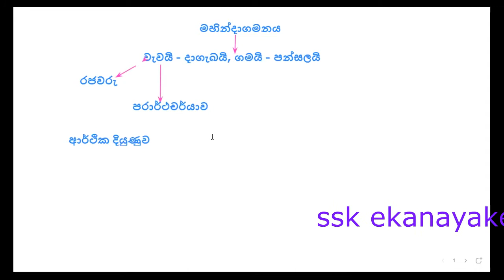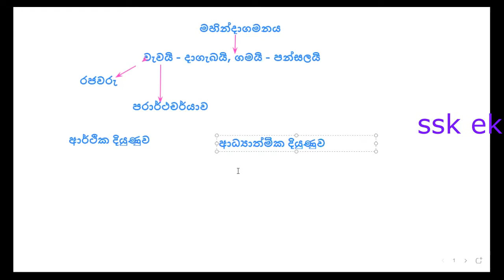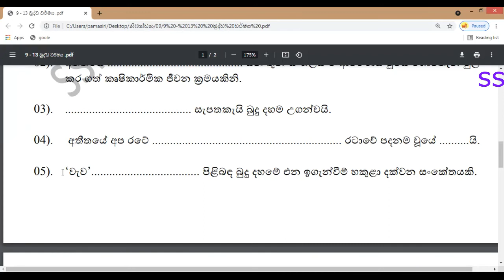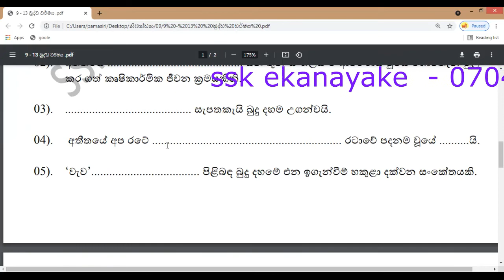9 බුද්ධ ධර්මය | grade 9 buddhism lesson 13 | grade 9 lessons | 9 wasara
සාමාන්‍ය පෙළ විභාගයට දැන් ම සූදානම් වීමට අවශ්‍ය පෙරහුරුව සහිත පාඩම් මාලාව මෙම වීඩියෝ මාලාවෙන් ඉදිරිපත් කෙරේ.
පහත ලින්ක් එකෙන් පාඩම්වලට සහභාගි විය හැකියි.

I tried to explain the contents of the lesson using videos, songs, pictures etc. Through this educational channel, subjects such as GCE Ordinary Level Sinhala, Buddhism, Information and Communication Technology, History, Business Studies and Sinhala and Buddhist Civilization are scheduled for the Advanced Level Presented through this educational channel. grade 9 maths,grade 9,grade 9 online classes,grade 9 buddhism,grade 9 buddhism short note,grade 9 buddhism lesson 12,grade 9 buddhism sinhala medium,grade 9 buddhism online,grade 9 buddhism online classes,online class for grade 9,online class for buddhism,online class for grade 9 buddhism,9 wasara,9 wasara buddagama,9 wasara buddhism,buddhism grade 9,9 buddagama,buddagama 9 wasara,grade 9 sinhala,grade 9 ithihasaya,9 wasara english,9 wasara vidyawagrade 9,grade 9 sinhala,9 වසර,grade 9 science,grade 9 lessons,grade 9 maths,grade 9 padam,9 wasara padam,9 wasara sinhala,9 wasara maths,9 wasara science,9 sinhala,9 wasara ganithaya,9 wasara vidyawa,9 wasara ithihasaya,9 wasara,grade 9 online cla,grade 9 online classes sinhala medium,free online class grade 9,9 wasara online class,9 wasara sinhala 1 padama,9 wasara sinhala padam,9 සිංහල,9 වසර පාඩම්,9 සිංහල පන්ති,සිසිර සර්,සිසිර සර් බුද්ධාගම